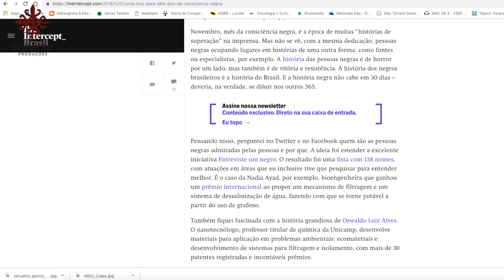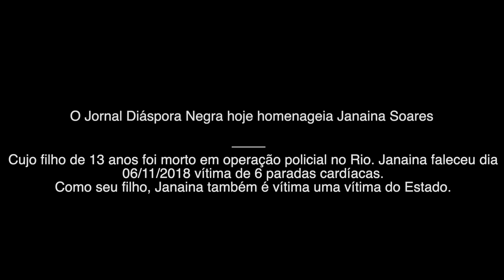Jornal Diáspora Negra - 12-11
O Jornal Diáspora Negra em sua primeira edição do mês da consciência negra traz uma lista com 138 profissionais negros de diversas áreas, a exposição “Cartografia da Africanidade Brasileira: lugares, expressões, saberes e celebrações” na Casa França Brasil. Muitas dicas pretas culturais no Rio e em São Paulo, no Sabedoria Preta tem Emicida e nas personalidades pretas da história a rainha Nzinga de Angola, o terror dos colonizadores portugueses.